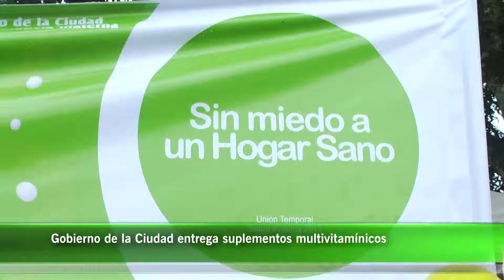ENTREGA DE MULTIVITAMINICOS SECRETARIA DE SALUD / Gobierno de la Ciudad